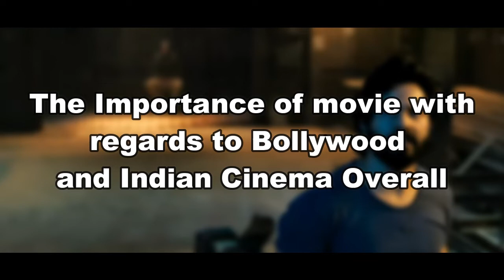Why Bhediya is an Important movie for Bollywood and Indian Cinema Overall | Video Essay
So I watched Bhediya and I realized that this movie is the reinvention of Bollywood I always talked about.
In this video I will talk about how Bhediya is an Important movie for Bollywood and why it need your support.